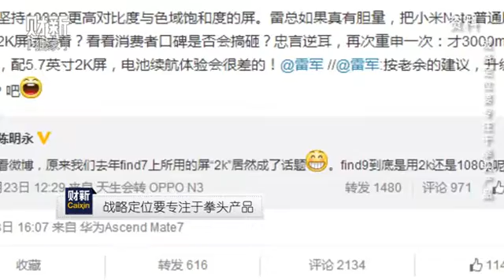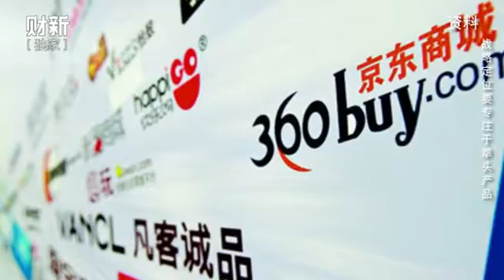【财新下午茶】战略定位要专注于拳头产品